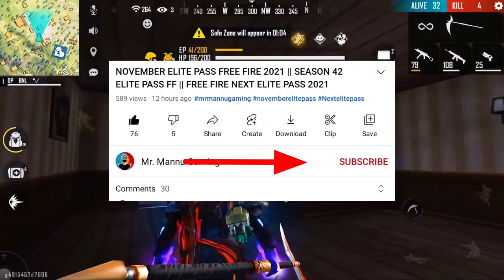Next Elite Pass In Free Fire | December Elite Pass Free Fire 2021 | Season 43 Elite Pass Free Fire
Hello guys welcome to Mr. mannu gaming. In this video I will show you December elite pass free fire 2021 | Sessions 43 elite pass free fire | Next elite pass in free fire. Enjoy!

1. Garena Free Fire Indonesia
2. Garena Free Fire Brazil
3. Garena Free Fire Brasil
4. Garena Free Fire India
5. Garena Free Fire Pakistan
6. Garena Free Fire Singapore

december elite pass free fire 2021
december elite pass free fire
december elite pass free fire 2021 in tamil
december elite pass 2021